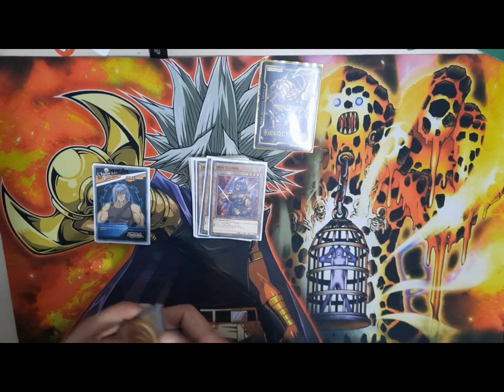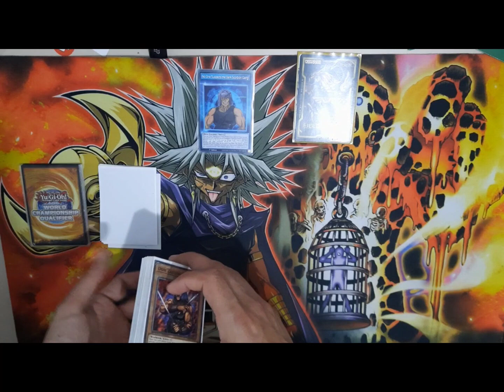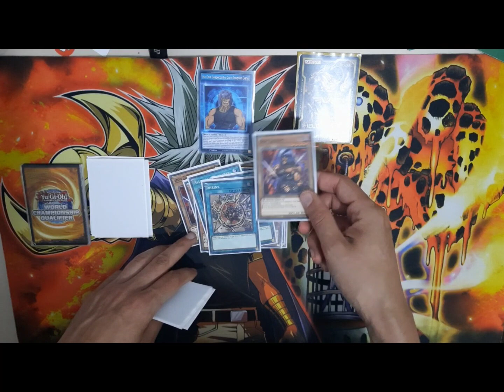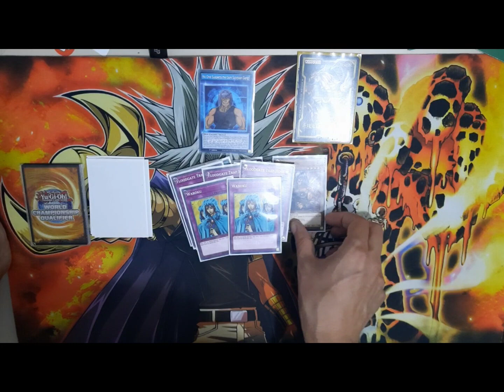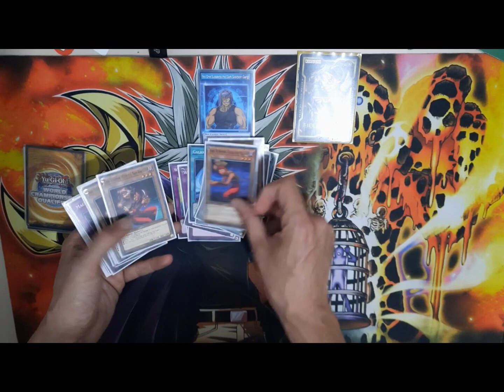Yu-Gi-Oh! Speed Duel Decklist Dark Scorpion 1st Place by Kami | Dueling Elite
Yu-Gi-Oh! Speed Duel Decklist Dark Scorpion 1st Place
Banned List APR 2023 By Kami
Skill Card: No One Suspects the Dark Scorpion Gang!

G1 vs Magnet 2-0
G2 vs BYE
G3 vs Roid Control 2-0
G4 vs Ancient Gear 2-1
G5 vs Red-Eyes 2-0